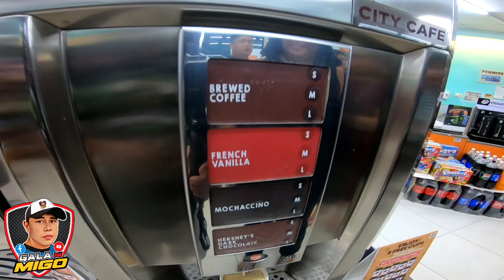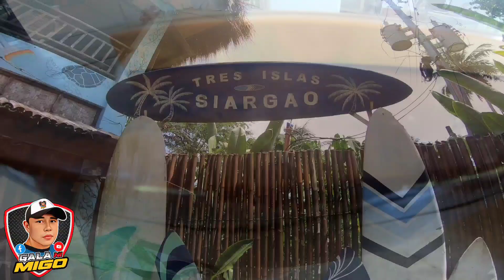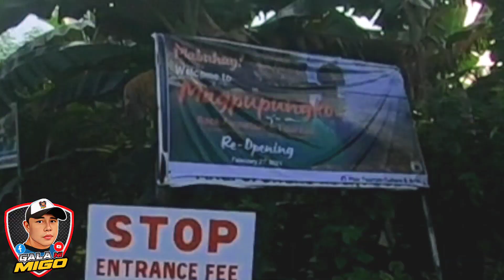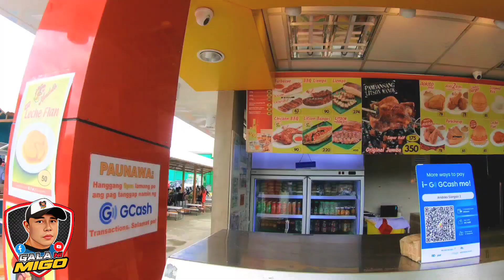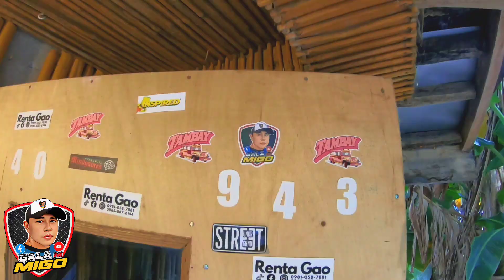Siargao Island TravelVlog